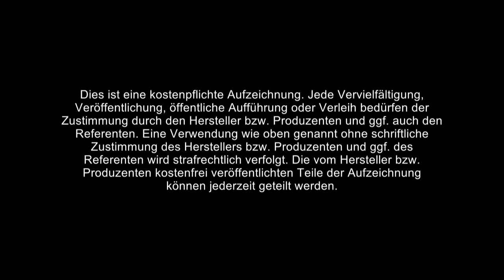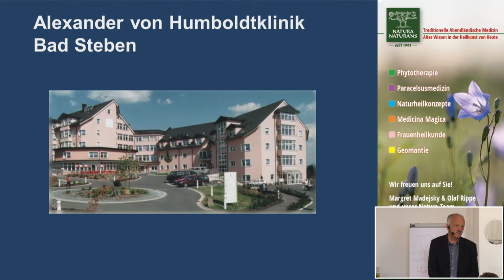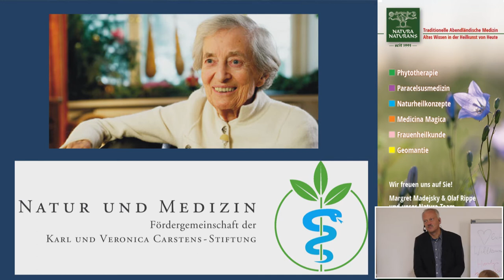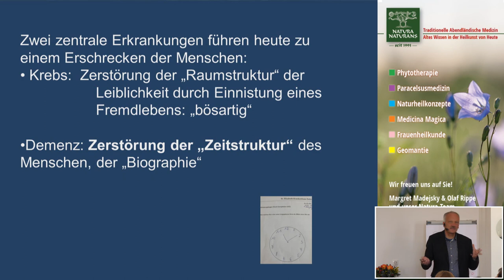Vortrag | Demenz|Wenn die Geisteskraft nachlässt - Praxiserfahrungen bei Demenz|Dr. Johannes Wilkens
- Jetzt den preisgekrönten Kinofilm Wunder der Lebenskraft online ansehen! Zur DVD dieses Vortrags Zum Streaming/Download

Dr. Johannes Wilkens spricht in diesem Vortrag über:

2 zentrale Erkrankungen: Krebs (Zerstörung der Raumstruktur des Menschen) und Demenz (Zerstörung der Zeitstruktur).
Demenz als Spiegelbild der frühkindlichen Verleiblichung.
Demenz als „cerebraler Diabetes oder auch cerebraler Gicht“.
Demenz als „cerebrales Vermüllungssyndrom“.
Demenz – iatrogen.
Was ist Denken?
„Inkarnationsstufen“ des Denkens.
De mente nach Nikolaus von Kues: Vorläufer des deutschen Idealismus.
Stufen des Quaternar.
Quaternare Stufen der Demenz: Sinnesfunktion, Vorstellungsvermögen, Begriffsvermögen, Ich-Identifikation.
Juglans regia comp = Leberdemenz.
Aufbauender und abbauender Astralleib.
Wenn das Gefäßsystem und die Durchblutung geschwächt ist = vaskuläre Formen der Demenz = Lungendemenz.
Wenn das Gedanken-“gebären“, die Begriffsbildung infolge von Arteriosklerose geschwächt ist = vaskuläre Demenz.
Wenn es grundsätzlich an Denk-Kraft fehlt, bei Schwächung der Phospholipide.
Homöopathische Behandlung nervöser Beschwerden und Erschöpfung.
„Alter und Altern“, ein Gedicht von Solon, Athens erstem großem Staatsmann.
Leibaufbau – Seelenbildung – Geistaufbau – jeweils 21 Jahre.
Die Entdeckung des 4. Lebensabschnitts als Aufgabe: Frühjahr – Sanguiniker, Sommer – Choleriker, Herbst – Melancholiker, Winter – Phlegmatiker.
Was zentral für die 4. Jahreszeit helfen soll, muss aus der 4. Jahreszeit stammen.
Weihnachtszeit ist Gegenbild zur Demenzzeit: Erinnerung an Christi Geburt.
Wenn keinerlei Gedankenlicht mehr leuchtet, der Ideenhimmel geschlossen ist...
Helleborus niger als pflanzliches Scleron.
Tannen- und Kiefern-Mistel: wie keine andere Mistel bei der Demenz geeignet, wenn es an sozialer Wärme fehlt.
Gold, Weihrauch und Myrrhe: Nach Operationen mit Narkosemitteln.
Demenz als Herausforderung für das Umfeld eine weihnachtliche Stimmung zu erhalten.
Was kann ich selber tun, um der Demenz vorzubeugen?

Über Dr. med. Johannes Wilkens:

Jahrgang 1962, die Privatpraxis von Dr. Johannes Wilkens für Anthroposophische Medizin und Klassische Homöopathie ist in die Alexander von Humboldt Klinik integriert. Neben dem Schwerpunkt medizinische Forschung steht Dr. Wilkens auch für ambulante Patienten zur Verfügung: Der Schwerpunkt der Praxis besteht in der komplementär-medizinischen Onkologie (besonders differenzierte Misteltherapie), neurologische Leiden wie Multiple Sklerose, Parkinsonsche Krankheit und die Behandlung des Schlaganfalls (Apoplex), Behandlung chronischer Rückenschmerzen und Asthma sowie anderer Atemwegsleiden.